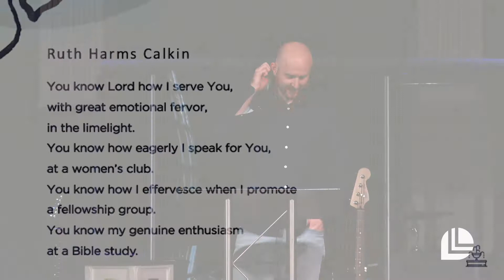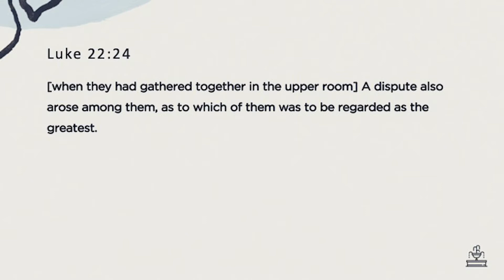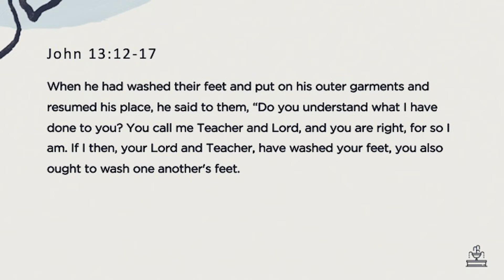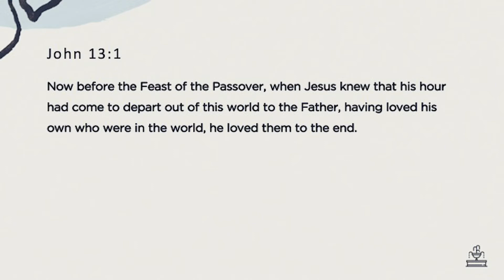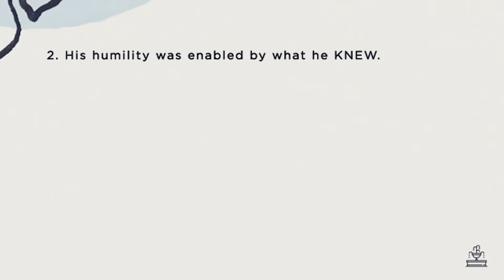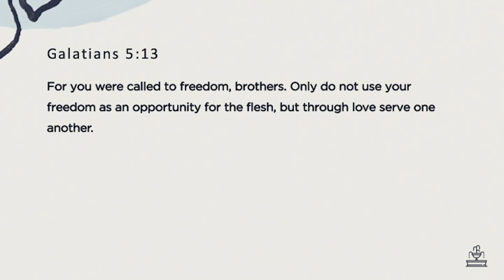The People of the Towel l Pastor Ben Davey l Life Church of Charlotte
Join us weekly as Pastor Ben Davey shares this sermon series on The Fullest.

Sermon: The People of the Towel
Series: The Fullest
Speaker: Ben Davey

For more news and updates, or to sign up for our weekly emails, please visit our